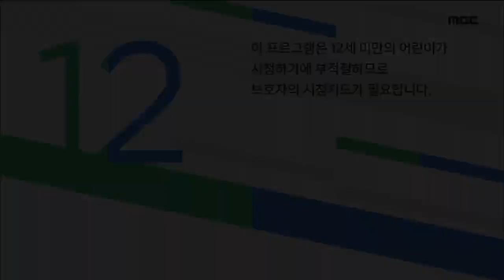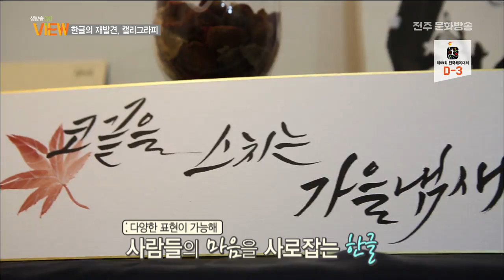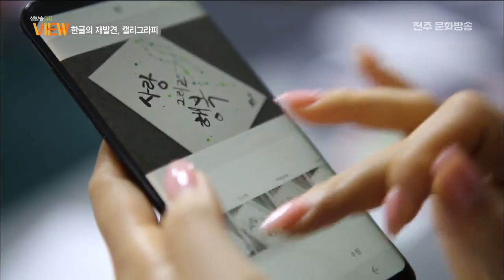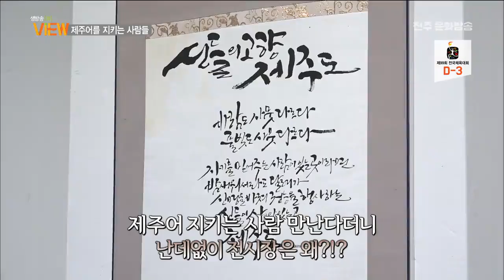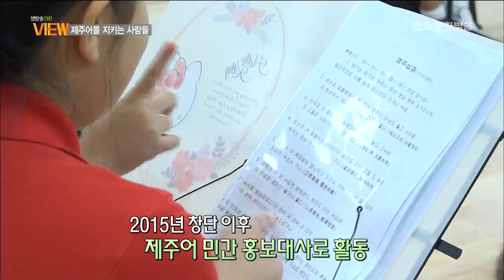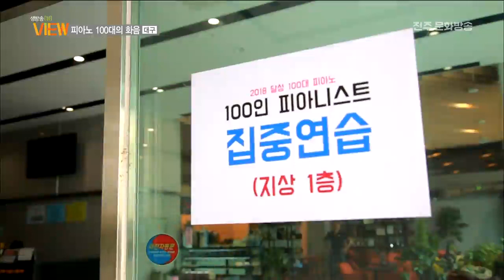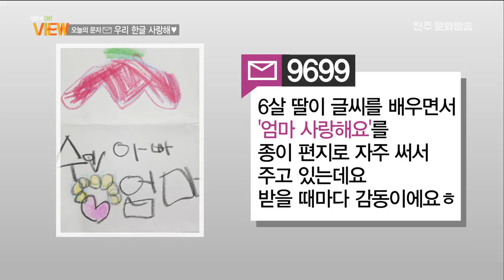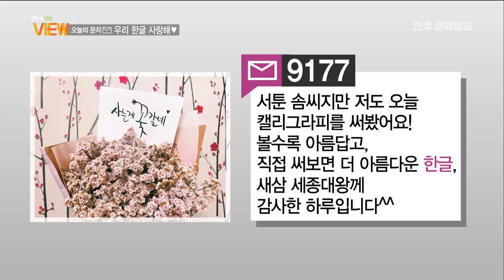[생방송 View] 한글의 재발견, 켈리그라피 - 外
[생방송 View]   전주MBC 2018년 10월 09일